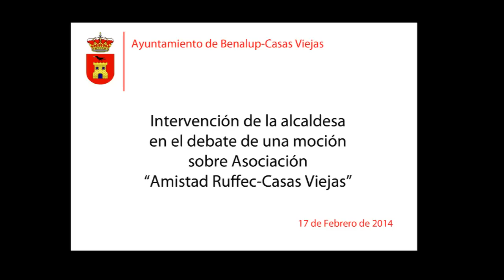Intervención de la Alcaldesa en el debate sobre los falsos empleos en Francia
Intervención de la Alcaldesa de Benalup-Casas Viejas, Amalia Romero, en un Pleno Extraordinario convocado para debatir sobre las falsas promesas de empleo en Francia, el papel de la Asociación "Amistad Ruffec-Casas Viejas" y de su presidente.